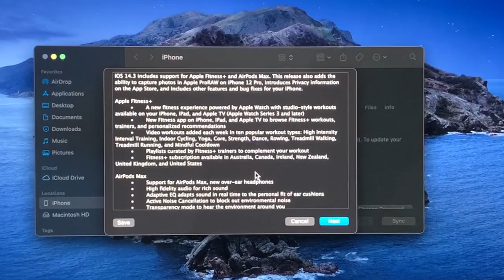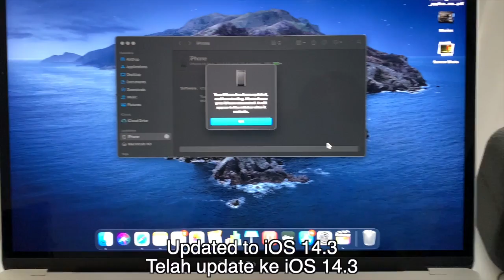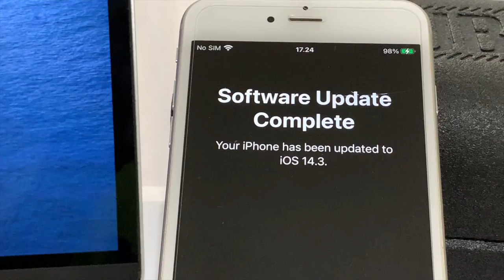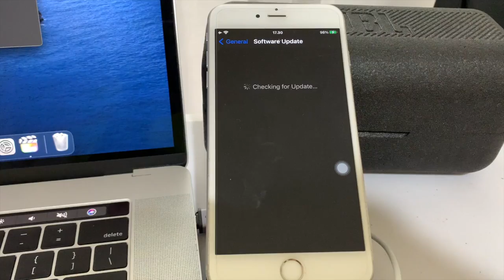Update iOS 14 on iPhone 6S Plus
it's so easy to update old iPhone 6S plus to iOS 14.3
just connect your phone using original iPhone cable to macbook or PC
if you are using PC, download and install the latest itunes version, it's available for free on microsoft store.

open finder on your mac or itunes on your PC
there should be a notification to update your iphone
choose "update" and follow the instructions

iOS 14 run smoothly on iPhone 6S Plus

cara mudah update ke iOS terbaru yaitu iOS 14
hubungkan iphone ke macbook atau PC, bila menggunkan PC silahkan download dan instal itunes terlebih dahulu. itunes tersedia secara gratis di microsoft store
buka finder atau itunes, maka akan muncul notifikasi bahwa tersedia pembaharuan/update ke iOS versi terbaru
klik update dan ikuti petunjuk selanjutnya
iOS terbaru 14.3 ini dapat berjalan dengan lancar di iphone lama yaitu 6S Plus maupun 6S
selamat mencoba